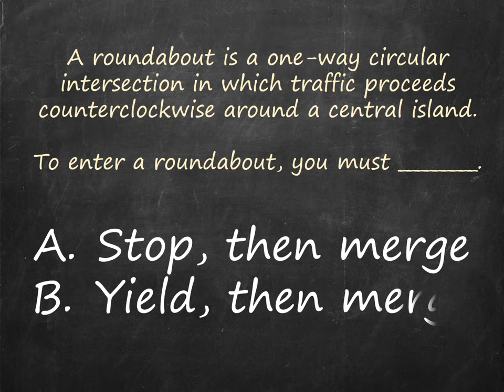Driver's Ed: Roundabouts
Did you know that June, July, and August are referred to as the “100 Deadliest Days” of the year? In Idaho, there were 92 deaths last summer alone related to traffic accidents. As more people get in their vehicles to travel during the summer, the number of deadly accidents increases. This summer, we will emphasize safe driving, walking, biking habits by sharing articles and posting “Driver’s Ed” review videos. It’s always a good idea to brush up and stay safe! First up, a video on how to properly enter a roundabout.